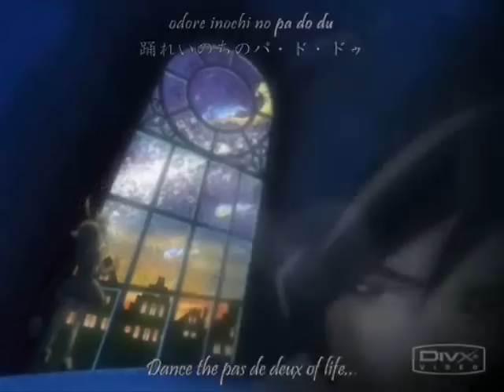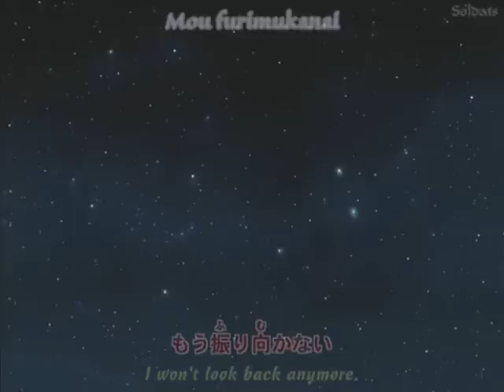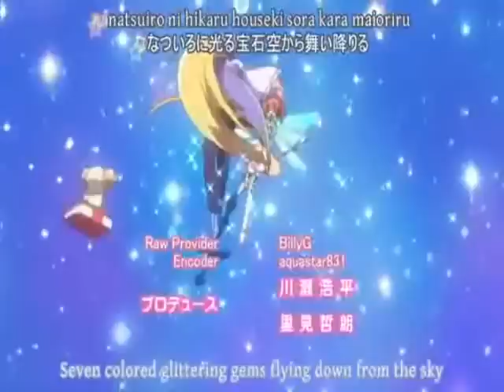Anime Mix - More & More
I made this in two hours, and I think it's pretty fast.

Animes I used:
- Shaman King
- Princess Tutu
- Fullmetal Alchemist
- Moetan
- Nanatsuiro Drops

Song is More & More by DJ Hixxy.